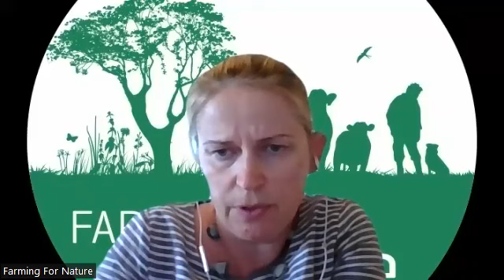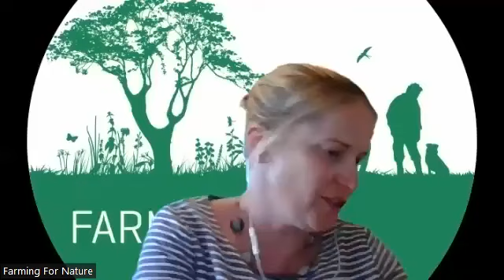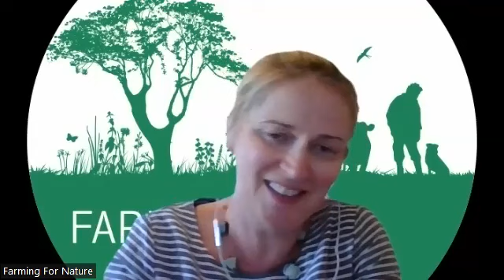Ask the Farmer Q&A with Graham Harris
'Soil regeneration on a sheep and tillage farm' with organic Kildare farmer Graham Harris and then an open Q&A session where the audience was allowed to ask about farming for nature on the farm, with a focus on practical management advice. These sessions are a great opportunity to learn from our amazing Ambassadors who work with nature every day on their farms, and also to share your own ideas and experience of ‘Farming for Nature’. For more information on Graham's farm go